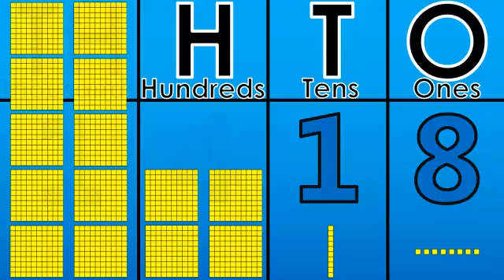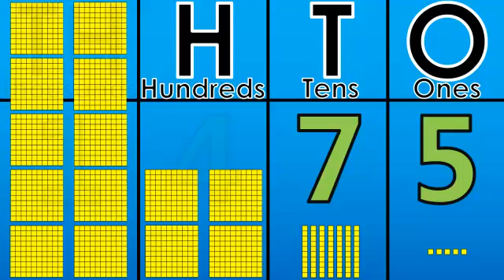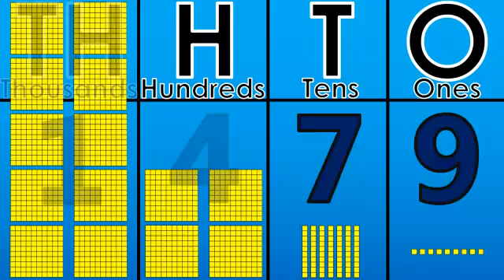Counting 1400 to 1500 Using the Place Value Chart